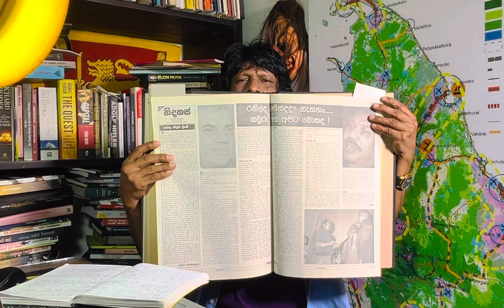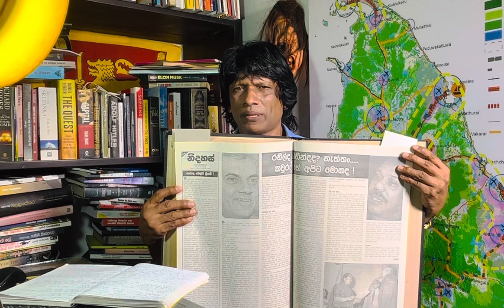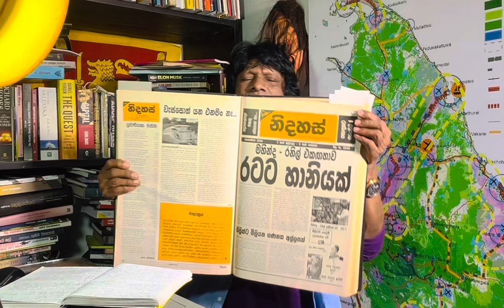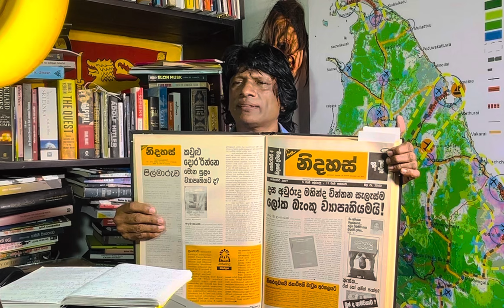CHAPA on Geopolitics! 2024 Presidential Election! Namal & JVP - NPP ( Epi 104 ) Aug 22, 2024